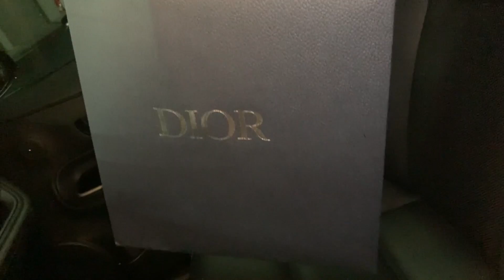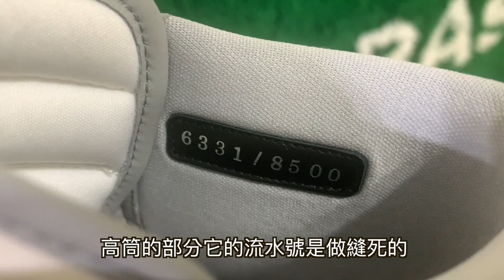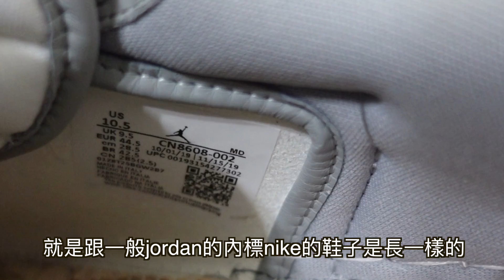DIOR X JORDAN 1 低筒跟高筒到底該選哪一雙？｜XiaoMa小馬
今天來跟大家一起開箱
小馬在8月3號購買的Dior x Jordan 1代低筒
也給大家分析一下
高筒跟低筒的差異點
你們覺得哪一雙會想入手呢？

若有廠商想贊助我們,或合作影片可以透過下面連結聯絡